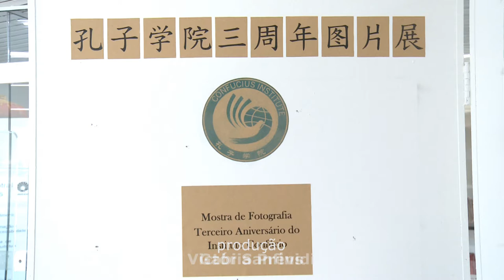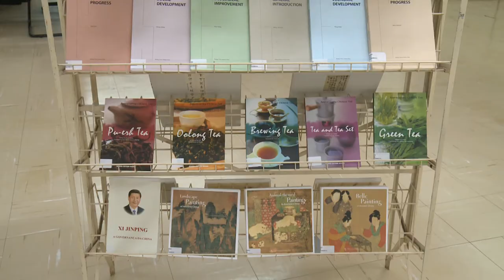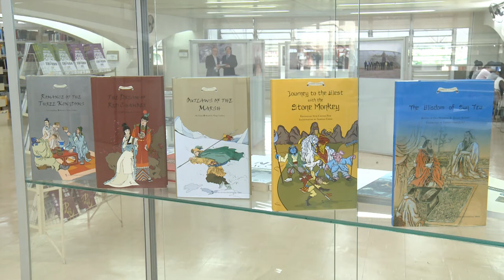Registro Geral - Instituto Confúcio completa 3 anos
Gravação na BBCL em 23 de abril de 2018